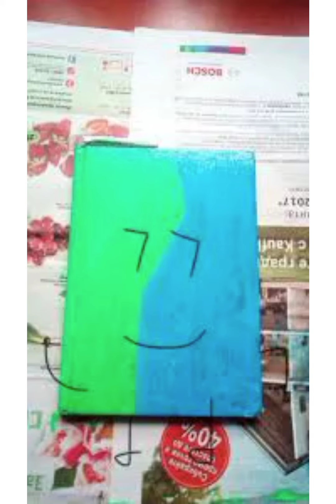BFB characters in real life